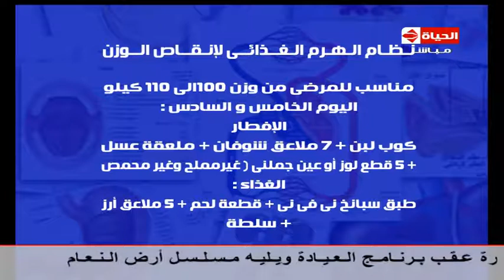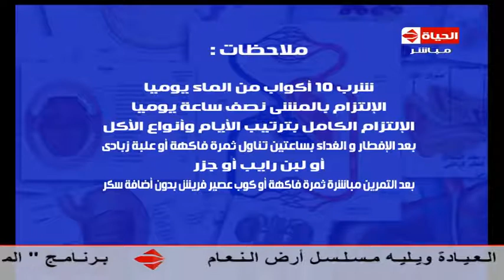برنامج العيادة - د/فادي ناجي - النظام الغذائي الإسبوعي لوزن من 100 إلى 110 كيلو - The Clinic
برنامج العيادة من حلقة 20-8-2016